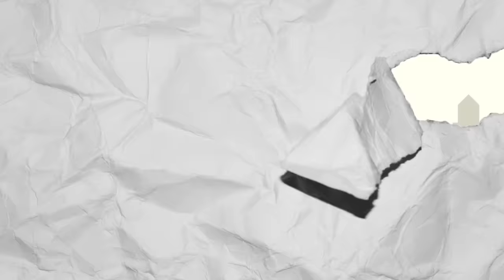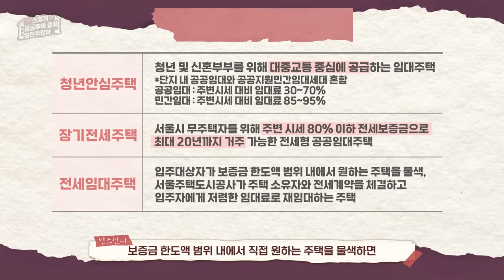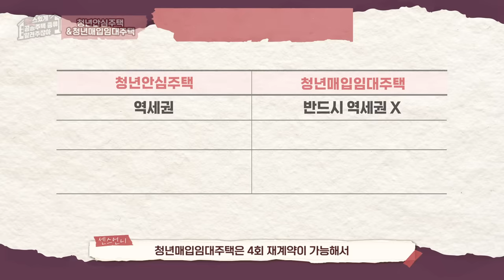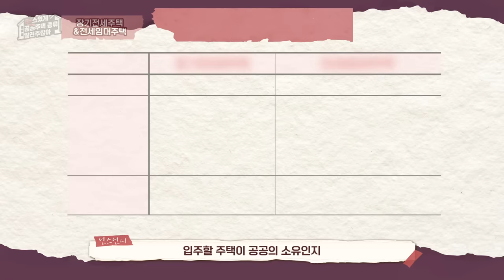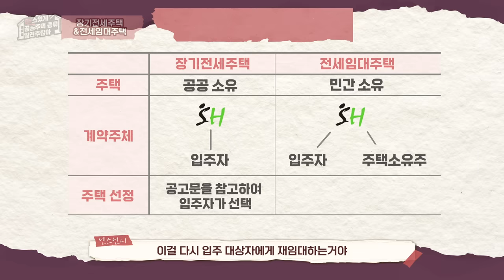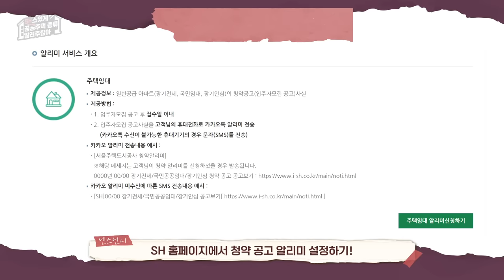[센스있게 공공주택 종류 알려주잖아] 7편_ 총 정리 편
1월부터 SH의 다양한 공공주택들을 소개한 센스언니!
토지임대부 분양주택, 행복주택, 청년매입임대주택,
청년안심주택, 장기전세주택, 전세임대주택까지.

개념정리부터 비교분석까지 한눈에 알고 싶다면,
‘센스있게 공공주택 종류 알려주잖아’를 놓치지 마세요!